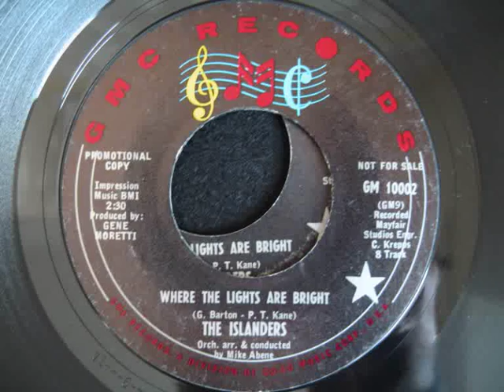The Islanders - Where The Lights Are Bright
Not sure if this was promo only 45. Mike Athens orchestration, as you can see from the label.